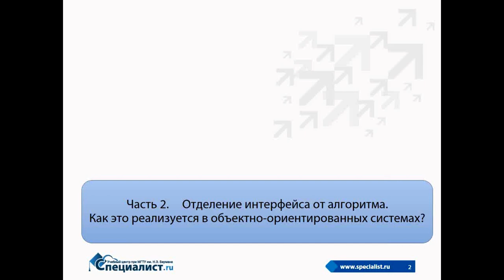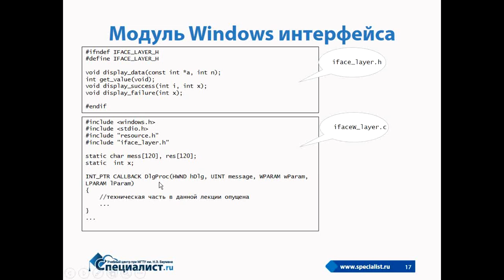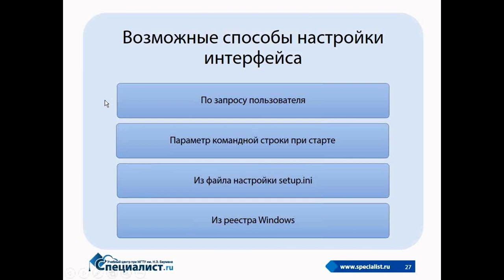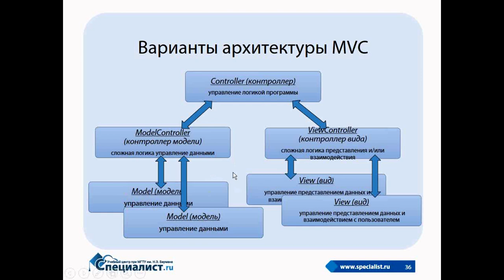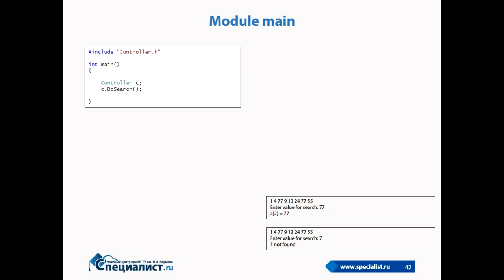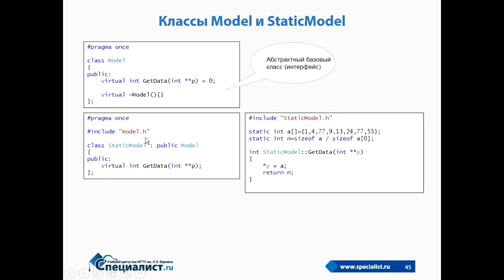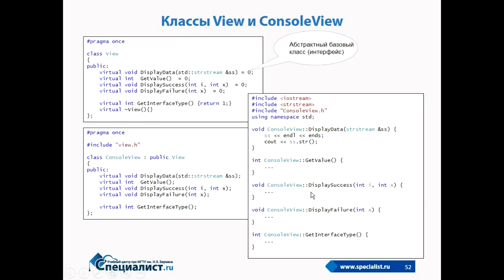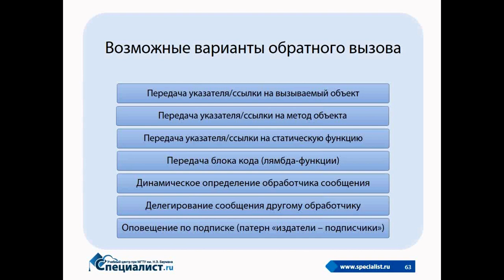Отделение интерфейса от алгоритма (часть 2): работа в объектно-ориентированных системах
Продолжение популярной серии семинаров Центра "Специалист" при МГТУ имени Баумана, посвященных теории программирования и, в частности, проблеме отделения интерфейса от алгоритма
В этой серии вы узнаете, как в объектно-ориентированных языках со статической и динамической типизацией реализуется принцип отделения интерфейса от алгоритма. На наглядных примерах будет продемонстрирована важность работы данного принципа как элемента шаблона проектирования MVC (Model-View-Controller).
Семинар ведет обладатель престижных международных сертификаций MCP (Microsoft Certified Professional) и MCSD (Microsoft Certified Solution Developer) с более чем 30-летним опытом программирования, опытнейший преподаватель, работавший на языках Algol-60, Fortran, Basic, Assembler, C/C++, Clipper и других, Вячеслав Гертрудович Тетерин.

Курсы для начинающих и опытных программистов (C, C++, Java, JavaScript, Python, Delphi, Linux, Oracle, Swift и др.) в учебном Центре "Специалист" при МГТУ имени Баумана